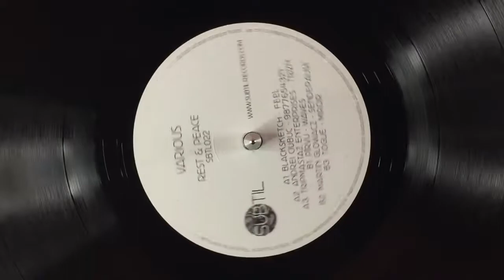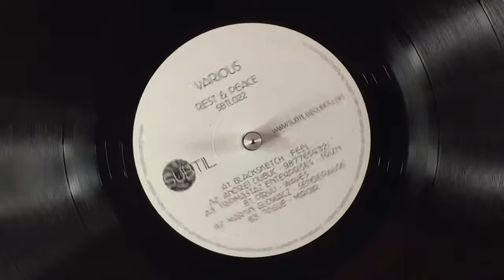B2. Martin Glowacz - Sendepause [SBTL022]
Various - Rest & Peace / Subtil Records - SBTL022

DE / 12 Inch Vinyl Only
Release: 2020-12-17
RPM: 33⅓

A1. Blacksketch - Feel
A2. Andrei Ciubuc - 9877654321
A3. Tripmastaz Enterprises - Trizn
B1. Pîrvu - Waves
B2. Martin Glowacz - Sendepause
B3. Toguè - Miroir

Subtil is back with the "Rest & Peace" EP, marking a new and totally different approach for the imprint.

"Rest & Peace" results from their intentions to release something different from what they typically do and gather music to listen to outside of the club ecosystems. Embracing a more musical, experimental, and definitely peaceful character, this EP is will cater to the introspective moments or those cozy hours with your favorite ones.

Subtil had some leftover covers from previous releases from the past few years and thought it was an excellent opportunity to use them for the release. Combining the "rest" of their covers and music created with "peace" in mind, "Rest & Peace" is a unique and unusual collection of tracks and a bold musical statement from Subtil's key producers.